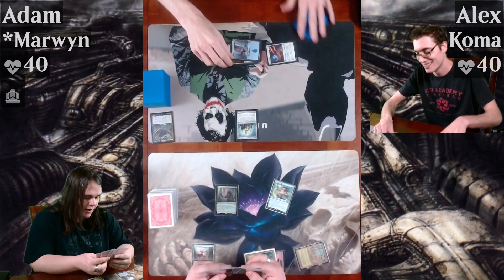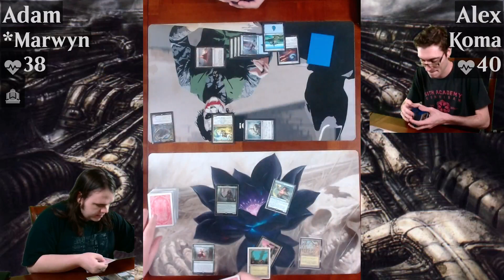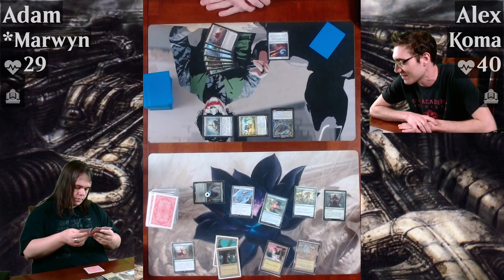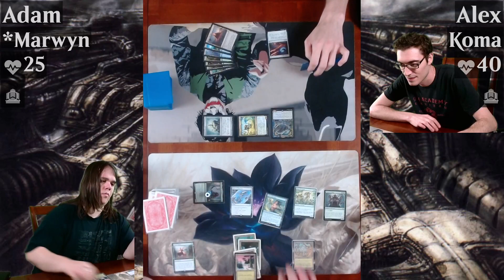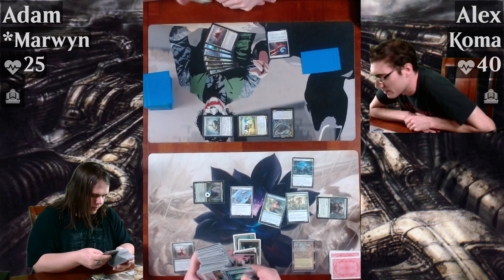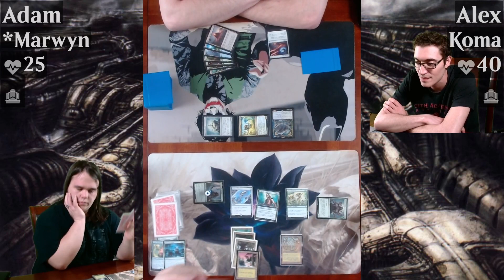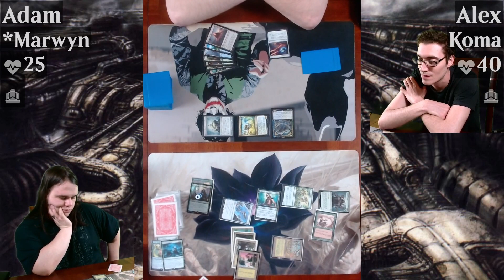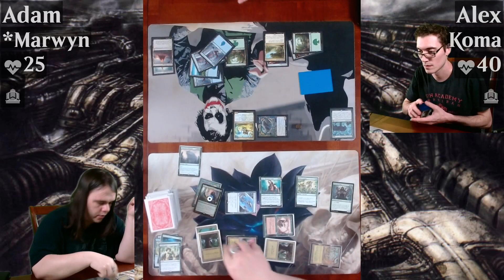Back In Blaxos (part 6)